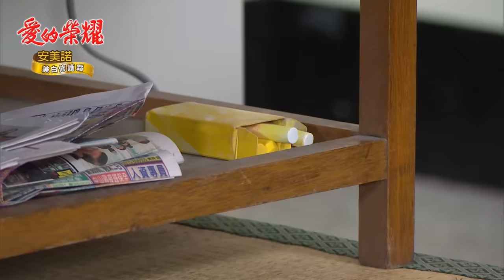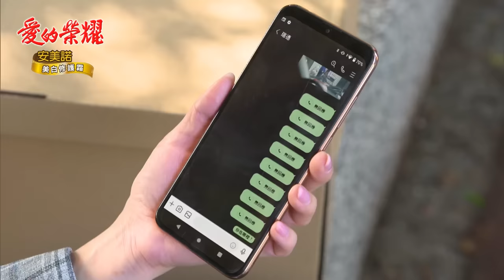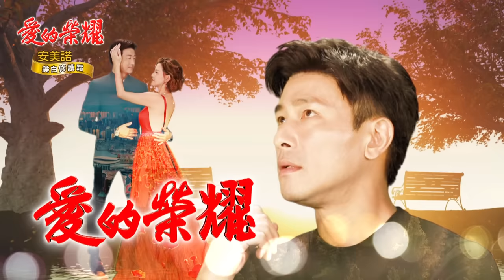愛的榮耀 EP73 蛇蠍美人｜Glory of Love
【志成氣到腦中風　惡娘掌大權】
瑞德墜海下落不明，雪英趁機將收賄、挪用資源等黑鍋推給瑞德，志成接獲元智通報回國，當場抓包雪英企圖燒毀證據，志成大動肝火，氣雪英再次辜負自己的信任，甚至揚言要休妻，卻不料志成在聽聞清秀是雪英蓄意害死的消息氣急攻心，當場腦溢血送醫……

【瑞德失憶變「阿財」　小葉逼上工】
當愛嘉還在廟裡磕頭求一絲奇蹟時，瑞德在漁村已逐漸轉醒，小葉與美雲想追問他的來歷，眼前男人卻完全不回應，只對著小葉拿的粉筆盒若有所思。小葉替這陌生男子取名為「阿財」，並要求他幫忙到工地打工抵伙食費……

00:00:00 瑞德遭污衊，愛嘉怒嗆雪英
00:06:31 瑞德下落不明，愛嘉磕頭求神助
00:10:47 志成逞惡妻，雪英自爆殺正宮上位
00:23:01 「那個男人」失憶了！？小葉追討生活費
00:41:19 志成腦中風，雪英掌大權
00:52:22 乾爹時間
00:57:07 元勇重返百貨，愛嘉捲舖蓋走路
01:04:40 乾爹時間
01:09:33 識破閨密脆弱，雅苓安慰愛嘉
01:15:18 清玉栽培信宏接班，銘德冷眼旁觀
01:29:46 阿財好吃懶做，小葉踢食客上工

📣換季必備保養！清玉愛用分享
❣️5週讓妳好看！
✔美白✔淡斑✔撫紋✔保濕✔抗老
❣️全館折扣下殺，加贈好禮